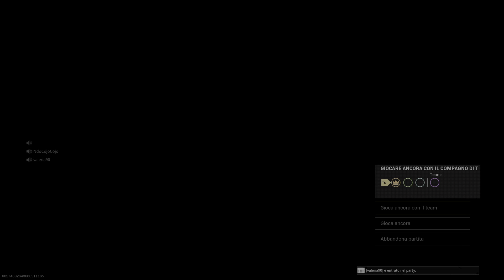Call of Duty: Modern Warfare_Rebirth _La partita de Roberto